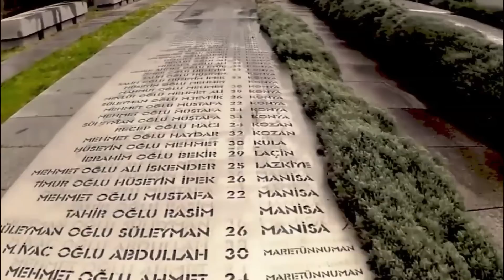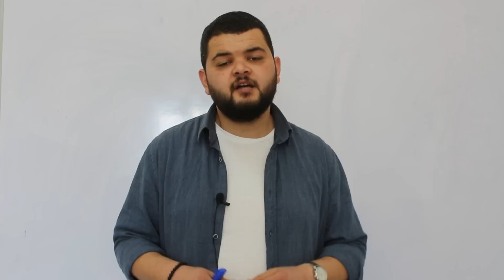18 MART ÇANAKKALE ZAFERİ HAKKINDA KISA BİLGİLER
Merhaba sevgili dostlarım ben Halis Ensar, Bu gün size Çanakkale Savaşı hakkında ufak bir bilgilendirme yapacağız. Bu videoda bana yardımcı olan sevgili Gözde hocama ve sevgili Emre hocama çok teşekkürlerimi sunuyorum.

FarFarCo Anlamı Nedir ; FarFarCo 1965 yılında babamın kardeşleri arasında Birbirlerine FarFar diyorlarmış ve bende "Co" ekini getirerek FarFarCo isimini ortaya çıkardım.

Merhaba sevgili arkadaşlar ben Halis Ensar Köksal ; Youtube kanalımda birbirinden eğlenceli videolar hazırlıyorum. Kanalımda ;
Parkour,dans,kaykay,bisiklet,skimboard,snowboard gibi extreme sporlar,komik,şaka,eğlence ve hayatımı paylaştığım vloglar paylaşıyorum.